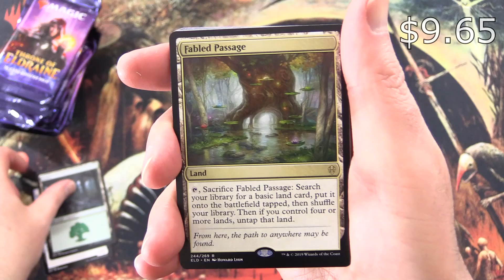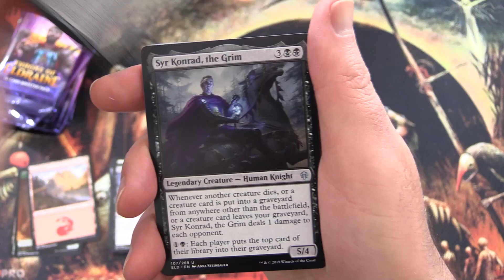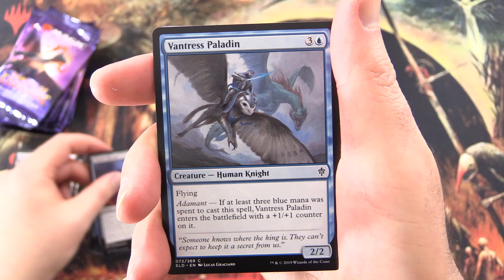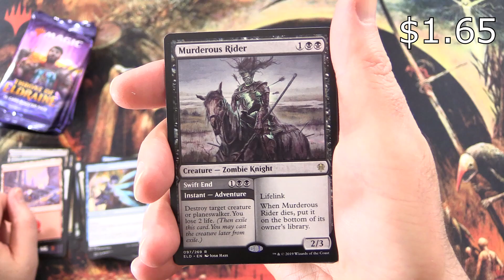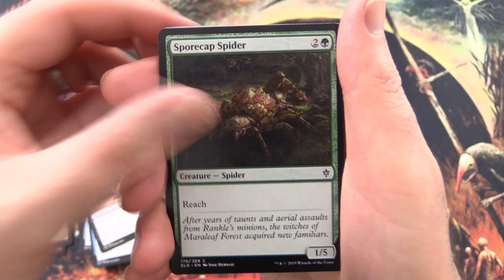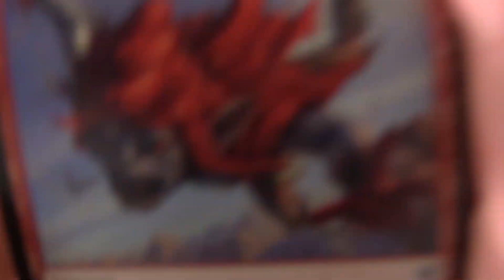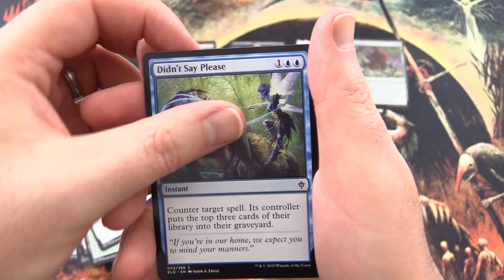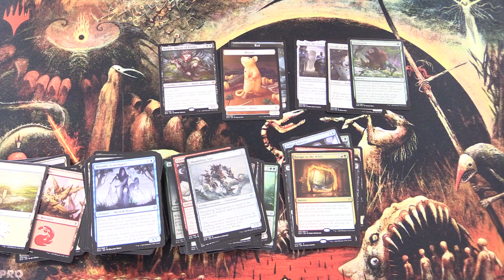Throne of Eldraine - HENGE HUNT!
Unpacking some tasty Throne of Eldraine Magic: The Gathering booster packs. This is snack #35 in a series!